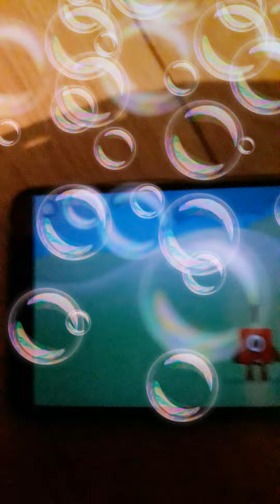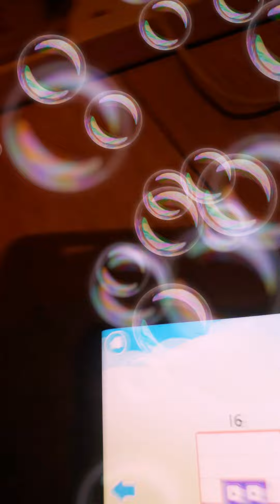26 lutego 2022